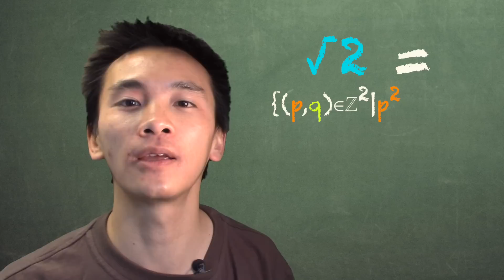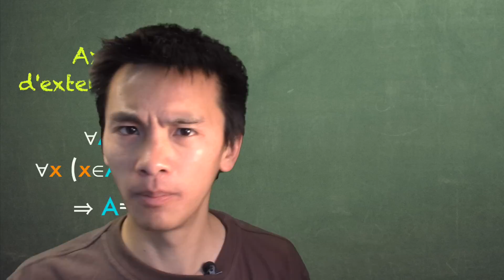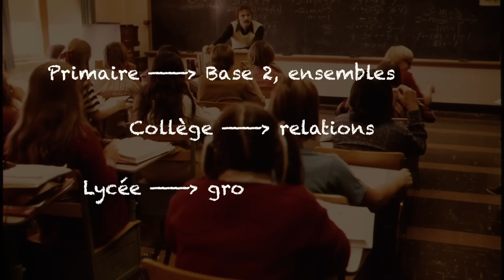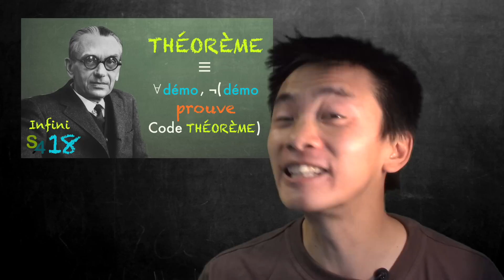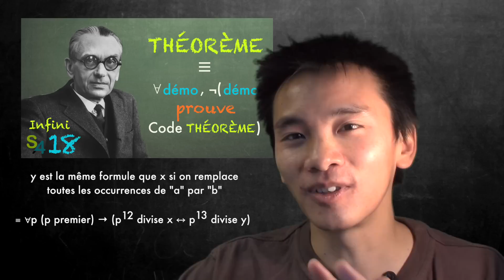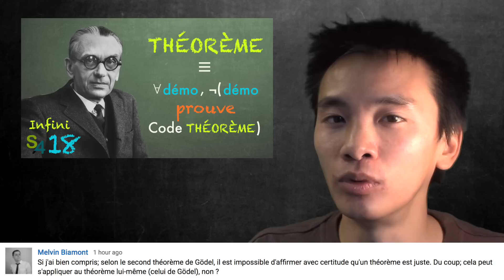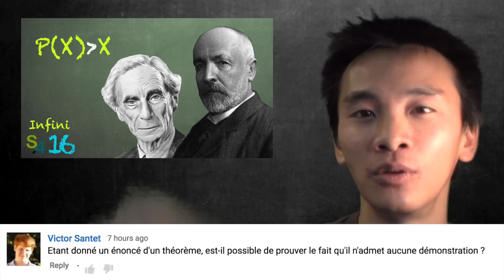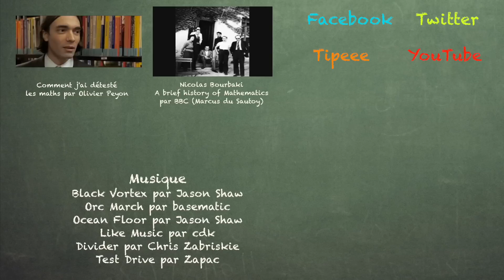Les "mathématiques modernes" de Bourbaki | Infini 19